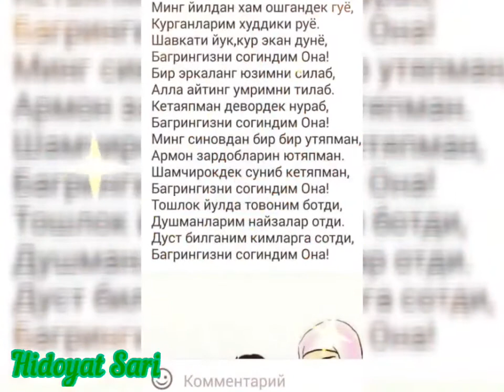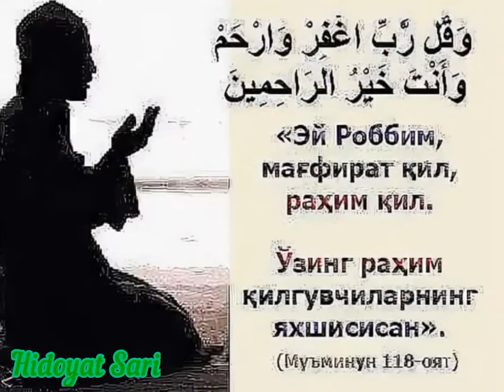Аллохим бандам деб узи суйса бас